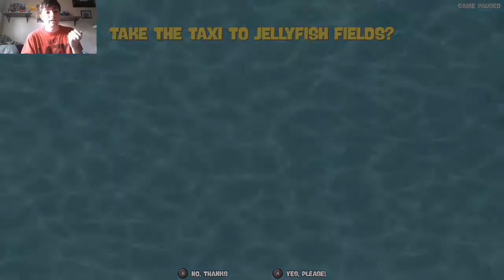Let's Play (Blind) Spongebob Squarepants BfBB Rehydrated! (Part 4) King Jellyfish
We finally make it to the end of the big Jellyfish Fields and we make it to King Jellyfish and we seem to be interrupting his shower time. okay?

The wonderful art of my OC you see in the thumbnail was drawn

💧My Google+ for fun polls be sure to check out!💧

💧Wanna play a game with me add me on my systems!💧

❄Wii U Nintendo Network ID: SnivyFan0137❄
❄Playstation Network ID: Gregmastifier007❄
❄Nintendo Switch Friend Code: SW-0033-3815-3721❄

I wish you all a Great Day :)